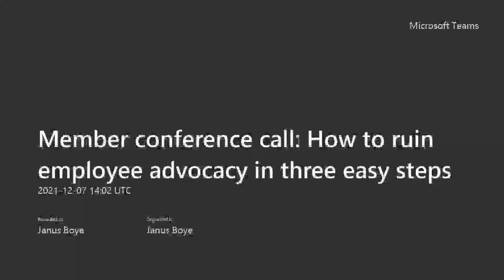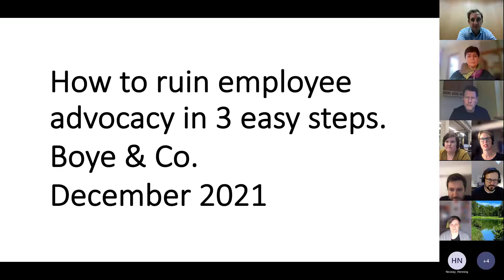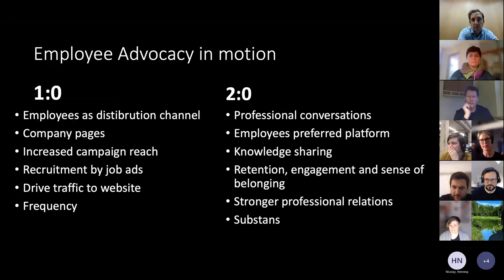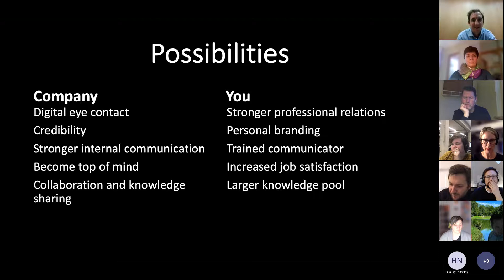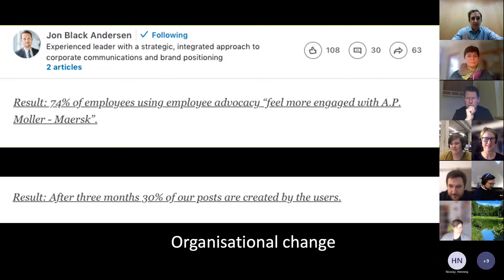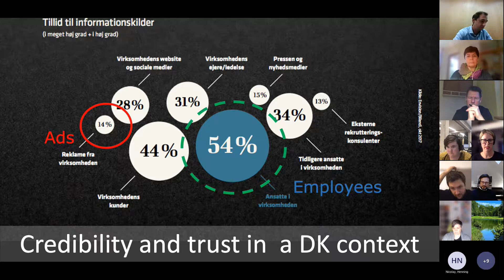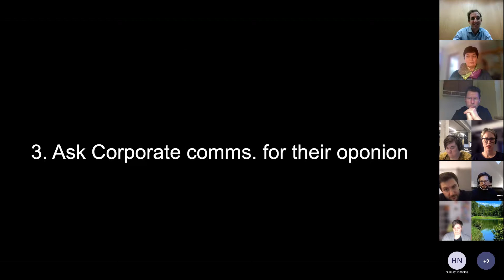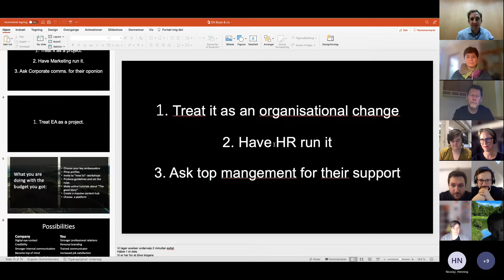How to ruin employee advocacy in three easy steps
Employee advocacy is when the people who work for your company take steps to promote their employer. It has become a really big thing in recent years, in particular given the rise of social media and the never-ending challenges with recruiting and retaining top talent.

Surprisingly according to Anne Frost, marketing and corporate communication can actually often be a part of the problem, if you want to succeed with your employee advocacy program. In this member conference call, she will share more from the recent lessons learned and how to address the challenges with employee advocacy.

Anne works as a leadership advisor and executive coach in digital transformation and communication. Her expertise lies in leveraging Employee Advocacy as a leadership tool to help companies increase knowledge sharing and employee engagement.